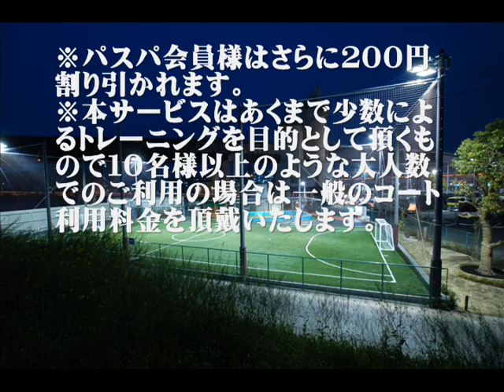トレーニングサル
トレーニングサル！略してトレサル！！